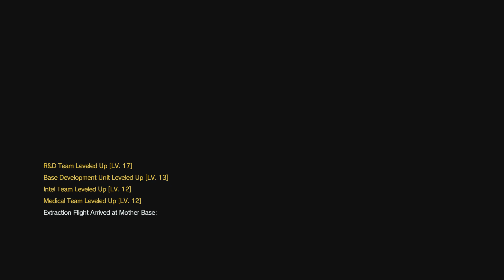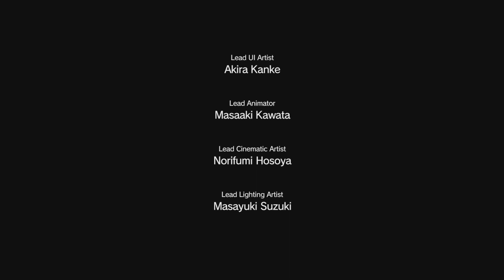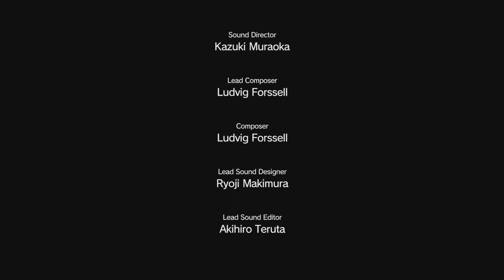METAL GEAR SOLID V: THE DEFINITIVE EXPERIENCE_20231215164946